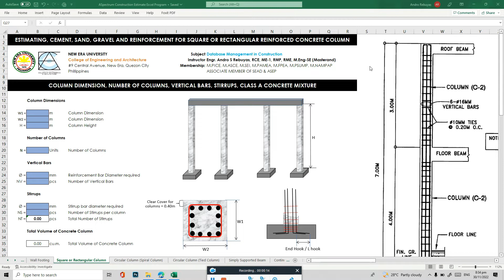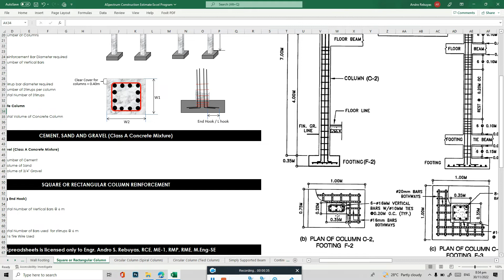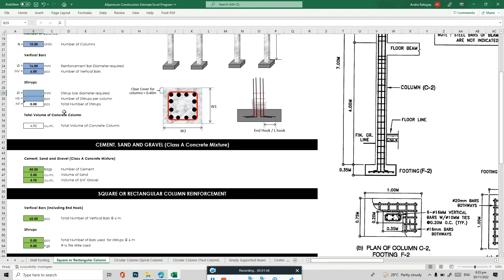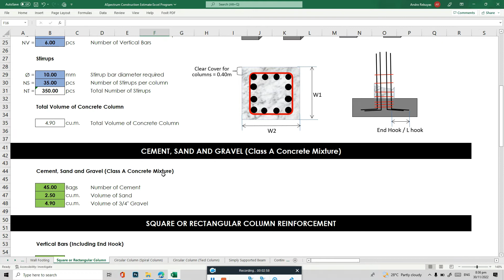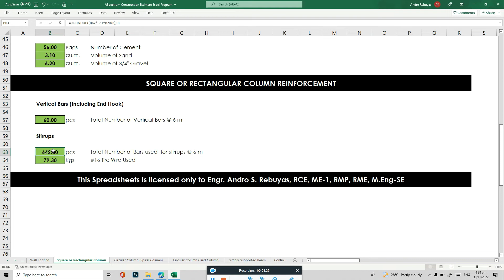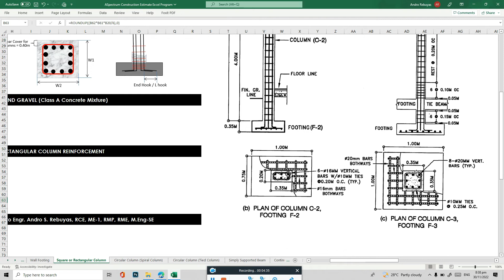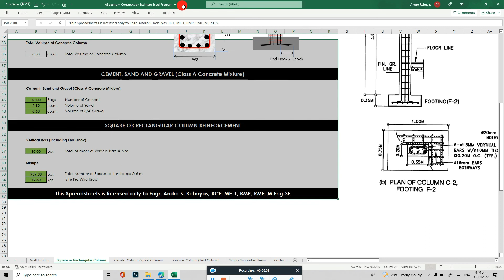ESTIMATING, CEMENT, SAND, GRAVEL & REINFORCEMENT FOR SQUARE/RECTANGULAR REINFORCED CONCRETE COLUMN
A reinforced concrete column is a structural member designed to carry compressive loads, composed of concrete with an embedded steel frame to provide reinforcement. For design purposes, the columns are separated into two categories: short columns and slender columns.